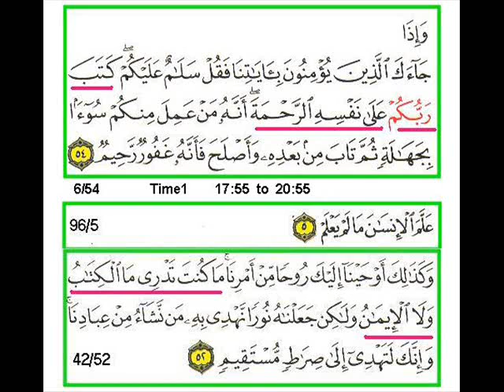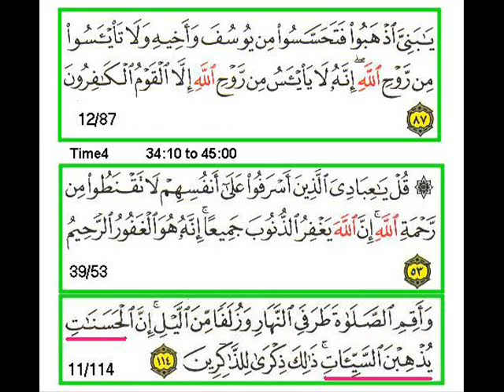Sura 1 Verse 2 B